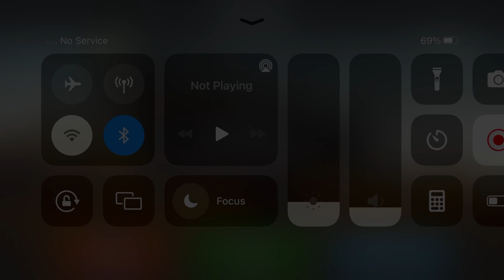Long Trailer Truck Transporter Excavator | Construction Vehicles Delivery | Android Gameplay